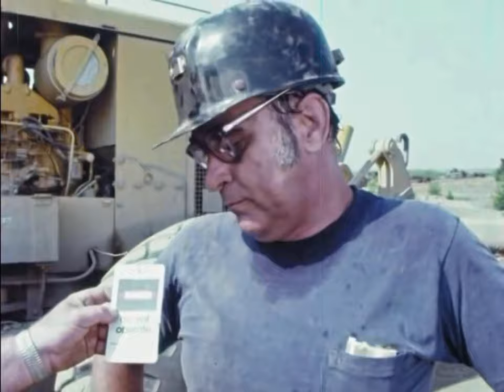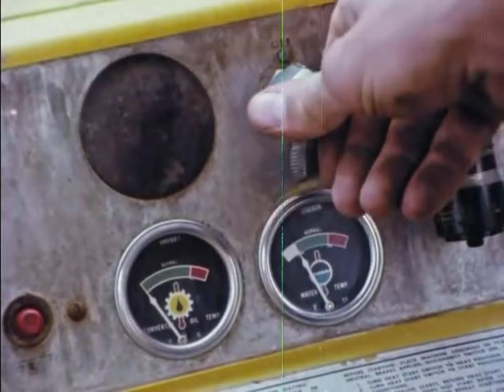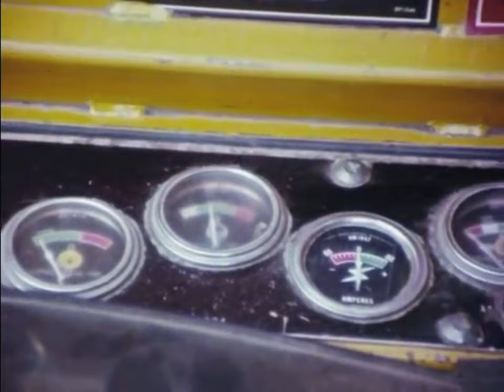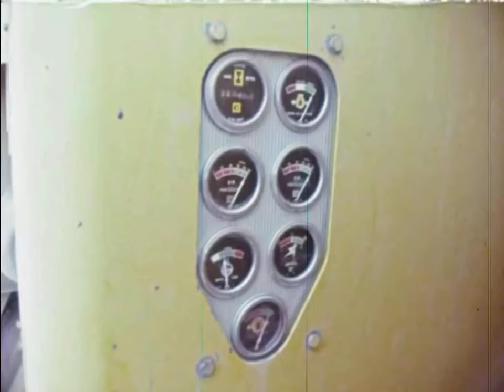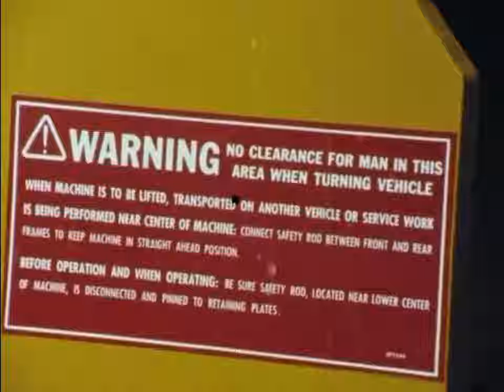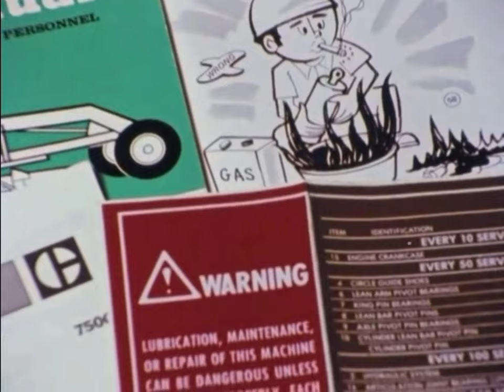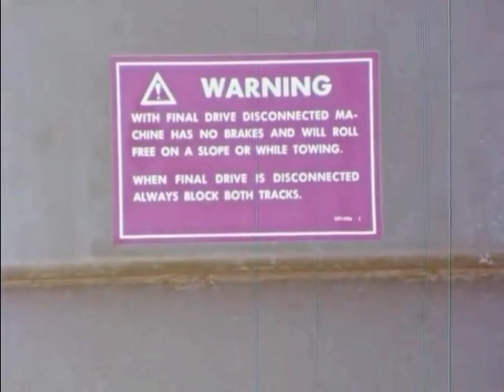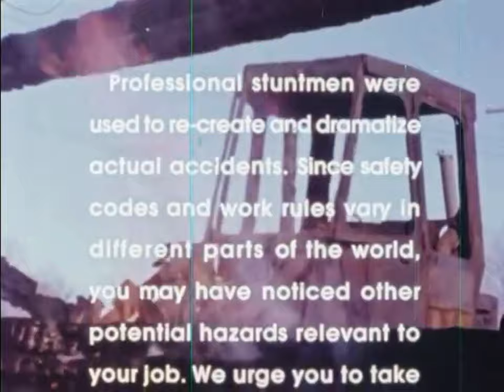Shake Hands with Danger - Intro by Jim Hennon